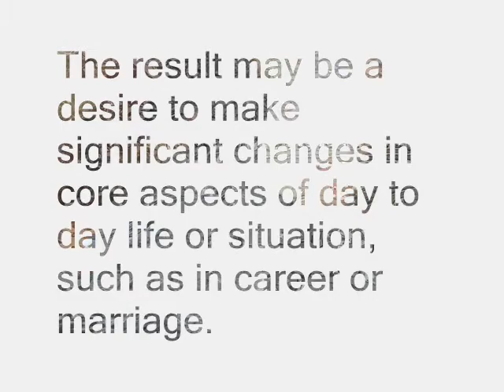MidLife Man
I was going thru my old songs and ran across this one a couple days ago and I always thought this one had such a great beat in my head. I thought it might be fun to bring this one to life...Ironically I wrote this song January 27 2008  a year ago. I would have unknowingly re-recorded this exactly to the day if I hadnt got busy the last two days because I havent had a chance to do this till now...pretty weird huh?

THIS IS A LIVE RECORDING
added other tracks afterwards
1 Vocal tracks
2 back up vocal tracks (me, me)
2 Acoustic Guitar
1 Drum track

YOU HAD NO PLANS
RUNNING CIRCLES
SIZZORS IN HAND

YEAH WHEN YOU WERE YOUNG
LIFE SEEM TO LAST
BUT NOW YOUR OLDER
HEY YOU'RE A MAN

YOU SEEM NOTICE
THAT LIFE GOES SO FAST
AND NOW YOURE ACTING
LIKE A KID

OHH MIDLIFE MAN
HE UNDERSTANDS
LIFE IS WAY TOO SHORT
ITS TIME TO MAKE HIS STAND

YOUR NOT SO YOUNG
THAT YOU CANT STAND
SO YOU REBEL
AT EVERY CHANCE

YEAH NOT SO YOUNG
AND NOWS YOUR CHANCE
BEFORE ITS OVER
ONE LAST DANCE

SO YOU GO FOR IT
LIKE ITS YOUR LAST

OHH MIDLIFE MAN
HES AT IT AGAIN
OHH MIDLIFE MAN